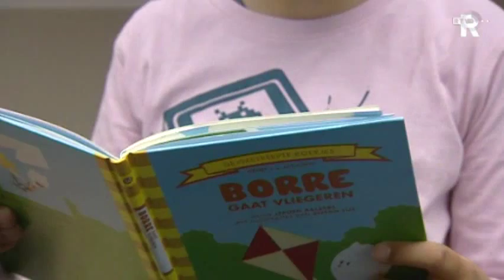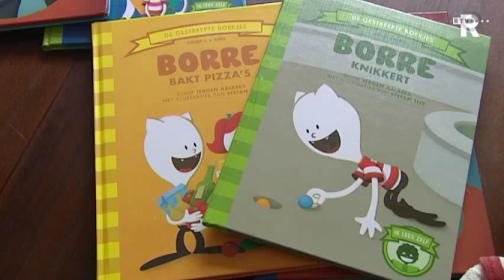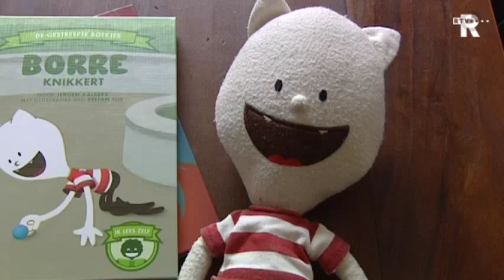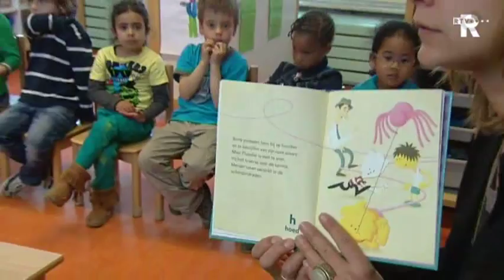Punkgitarist Jeroen Aalbers schrijft kinderboeken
Het lijkt een rare combinatie: verhaaltjes schrijven voor kinderen en, zoals hij het zelf noemt, 'heel veel teringherrie maken'. Maar Jeroen Aalbers, die de veelgelezen kinderboekenserie over Borre schrijft, is als Jerry Hormone ook gitarist van The Apers en Anne Frank Zappa.